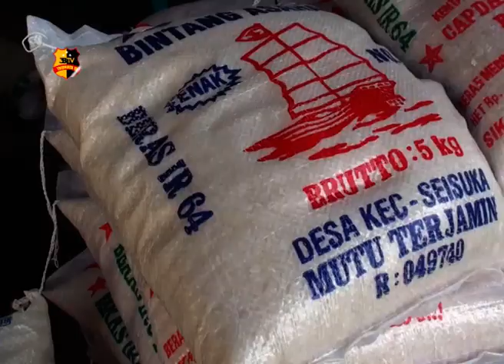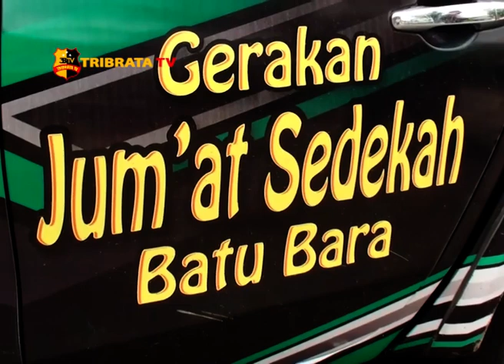KSJ BATUBARA BANTU WARGA KURANG MAMPU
Komunitas sedekah jumat atau SKJ Batu Bara gelar bakti sosial dengan cara menyalurkan bantuan sembako beras kepada para warga kurang mampu dan kepada para pengurus rumah ibadah. Kegiatan ini bertujuan untuk mengurangi beban ekonomi warga yang terkena imbas akibat pandemi corona. Penyaluran bantuan ini diberikan secara simbolis oleh Kapolres Batu Bara yang juga sekaligus penasehat KSJ Batu Bara AKBP Ikhwan Lubis dan diterima oleh sejumlah perwakilan pengurus mesjid dan pengurus gereja di wilayah Batu Bara.

Ketua KSJ Batu Bara Rizal Syahreza mengatakan bakti sosial ini digelar untuk mengurangi beban ekonomi para warga yang terdampak langsung pandemi covid-19. Rizal juga mengajak kepada para masyarakat untuk bersatu memutus mata rantai penyebaran covid-19 dengan cara mematuhi protokol kesehatan yang telah ditetapkan oleh pemerintah.

Dari Sumatera Utara tim liputan Tribrata Tv salam Tribrata.